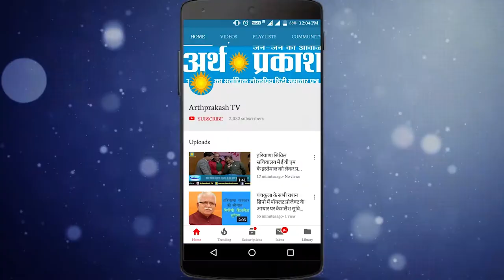WATCH डेरा बाबा नानक साहिब करतारपुर में पढ़े गए पहले हुकुमनामे का पहला एक्सक्लूसिव वीडियो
डेरा बाबा नानक साहिब करतारपुर में पढ़े गए पहले हुकुमनामे का पहला एक्सक्लूसिव वीडियो